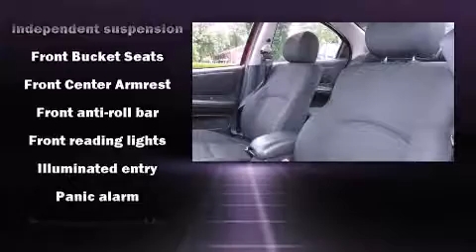2004 Dodge Neon SXT in Louisville, KY 40207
Oxmoor Chrysler Dodge Jeep Ram
4520 Shelbyville Rd

Here's a great deal on a 2004 Dodge Neon. This 4 door, 5 passenger sedan still has less than 90,000 miles! Smooth gearshifts are achieved thanks to the efficient 4 cylinder engine, providing a spirited, yet composed ride and drive. All of the premium features expected of a Dodge are offered, including: a tachometer, front bucket seats, air conditioning, tilt steering wheel, power door mirrors, power windows, and remote keyless entry. You and your passengers will enjoy the stereo system, which includes a CD player with AM/FM radio, and 6 speakers, enhancing the audio experience throughout the interior. We pride ourselves on providing excellent customer service. Stop by our dealership or give us a call for more information.